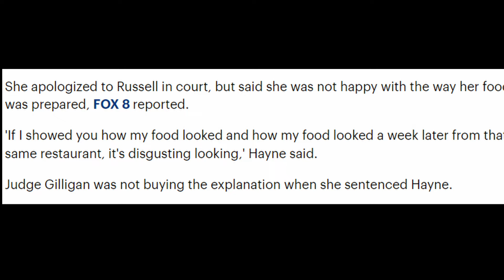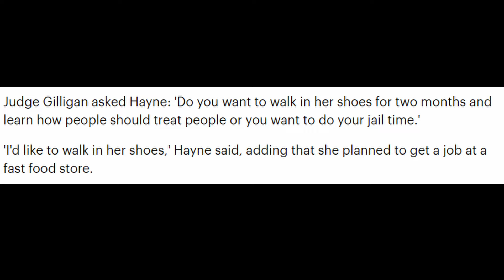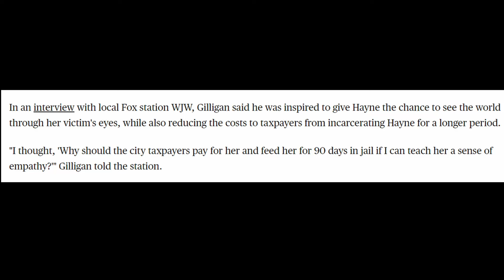Best KAREN Sightings In The Wilderness!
The Most Bestest Sightings Ever!